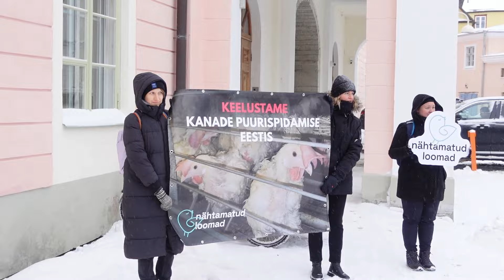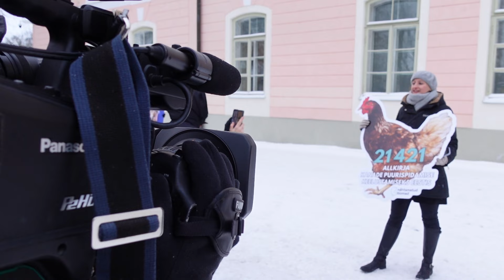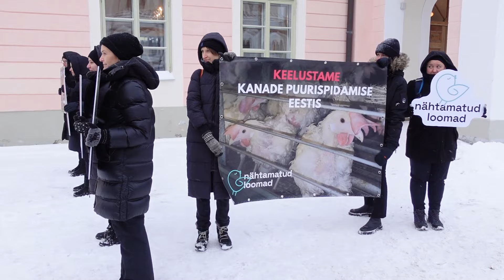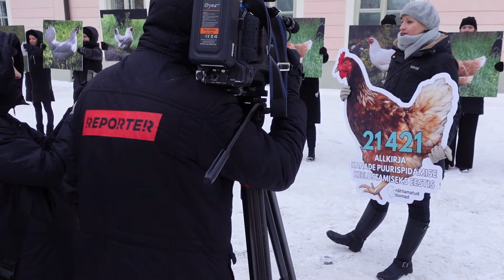Petitsioon kanade puurispidamise seadusega keelustamiseks.( 18.01.2024 )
Loomakaitseorganisatsioon Nähtamatud Loomad esitas riigikogule 21 421 allkirjaga petitsiooni kanade puurispidamise seadusega keelustamiseks.
Организация по защите животных Nähematumd Loomad подала в парламент петицию с 21 421 подписями о запрете содержания кур в клетках.